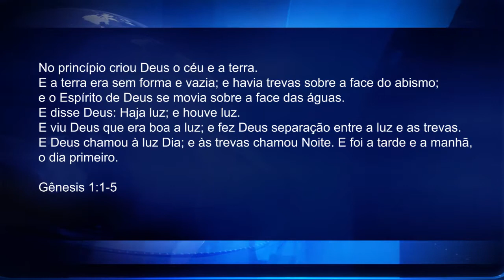O PODER DA PALAVRA - Pr. Neri Schardosim